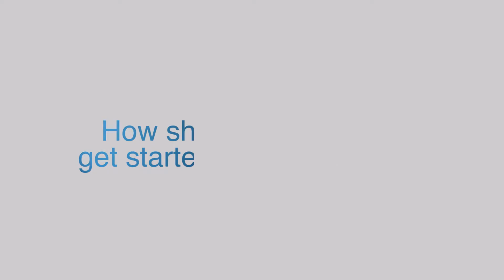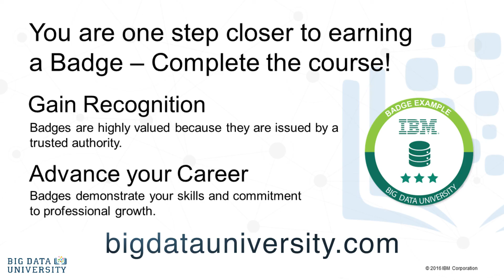How should companies get started in data science [Data Science 101]